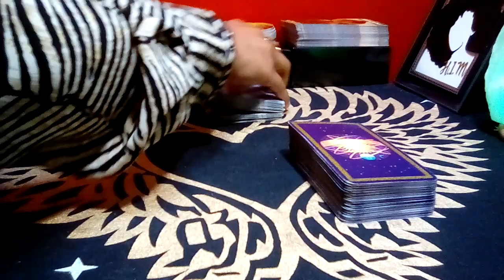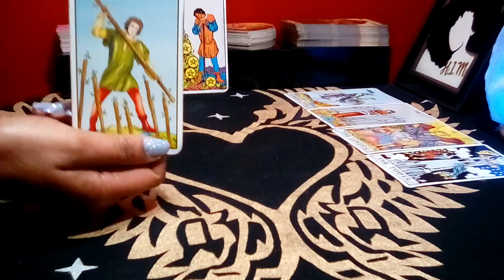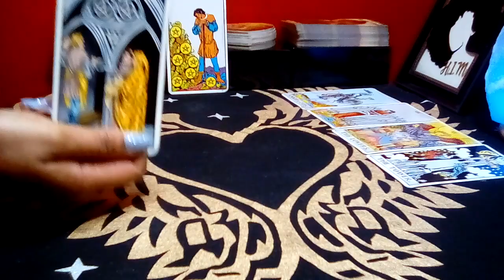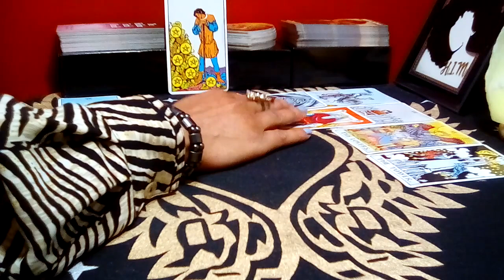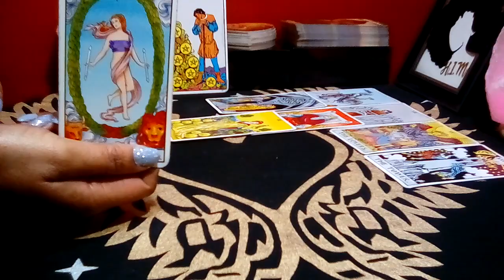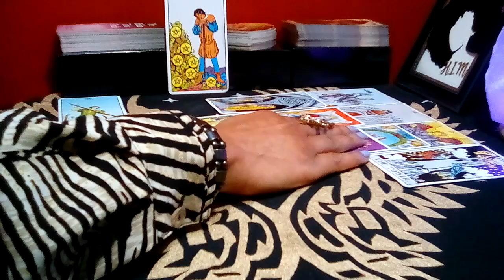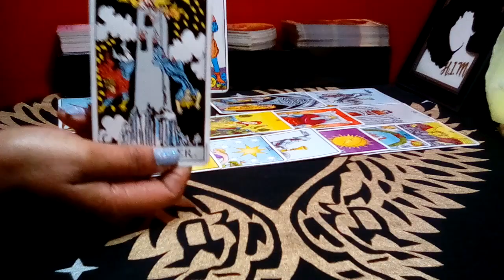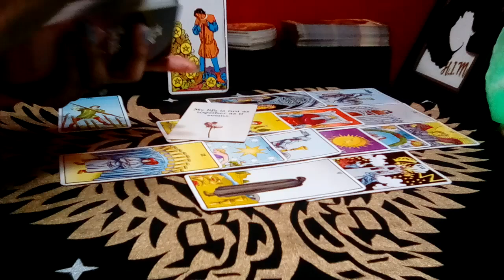VIRGO: OCTOBER 2023 (03-07) **MY BIGGEST WISH IS THAT YOU ACCEPT MY APOLOGY!* (Peek At Your Partner)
Virgo October 2023 Tarot Love Reading

Decks Used:
Cosmic Tarot
Crystal Visions
The Pictorial Key
Rider-Waite Tarot